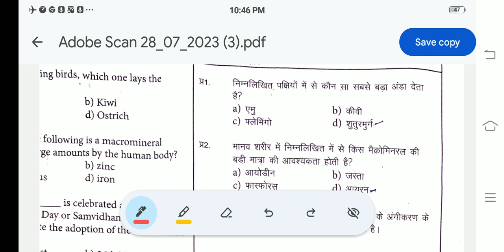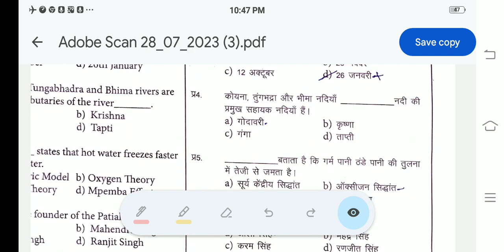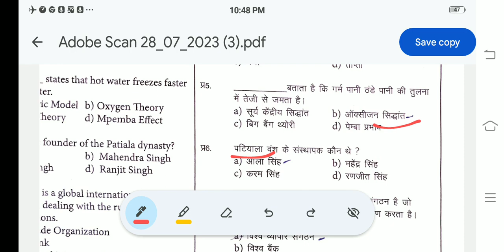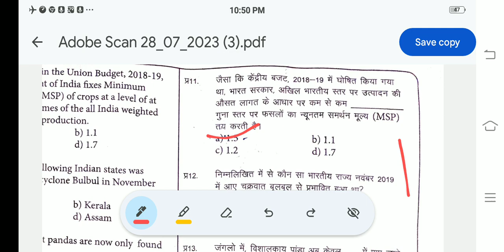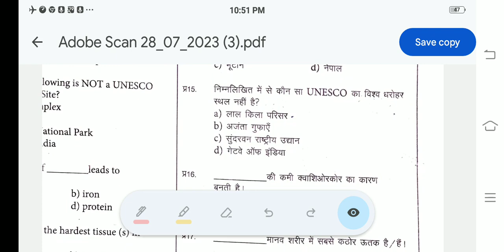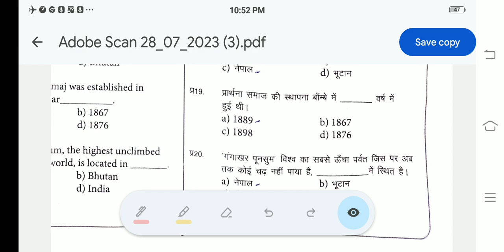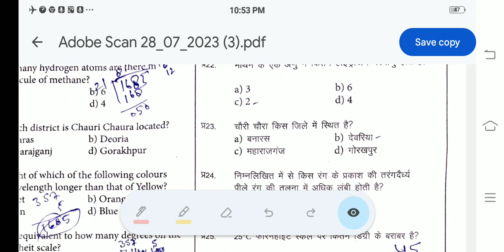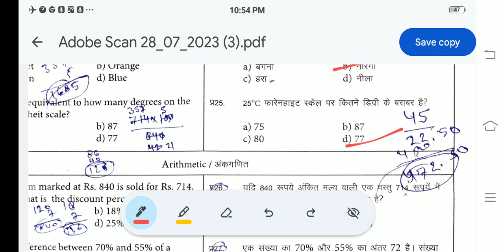23July 1st shift CISF HCM 2023 writing paper GK solution // CISF HEAD CONSTABLE MINISTERIAL PAPER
23July 1st shift CISF HCM 2023 writing paper GK solution // CISF HEAD  CONSTABLE MINISTERIAL PAPER